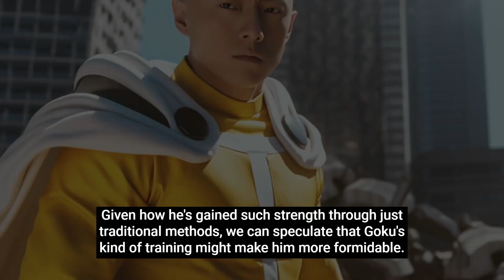Can Goku Beat Saitama?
🔥 Welcome, Anime Lovers! 🔥

Step into an anime lover's paradise where we breathe, eat, and sleep everything anime. Today, we've got something explosive for you - an epic clash between two of the anime world's mightiest heroes, Goku the Super Saiyan from Dragon Ball, and Saitama, the One-Punch Man! Ready to rumble?

Introduction:
Sit tight as we plunge deep into the fascinating universe of anime characters and their unparalleled might. Your journey into anime begins here, and if you're thrilled to hop in, make sure you hit that subscribe button, smash the like button, and share our videos to keep the anime love alive! 💖

Funko Pop Alert! 🚨
Before we explore the power-packed battle, we have a sweet treat for our Funko Pop collectors! We've linked some phenomenal Casual Saitama and Goku Funko Pops in the description below. Time to add these superb figures to your collection! [Funko Pop link here]

Main Event:
Strap in for the main event that has split the anime community - Goku vs. Saitama! Who packs the more potent punch? 🥊

Goku Vs. Saitama:
Get acquainted with two titans synonymous with strength and power. On one hand, we have Goku, the super Saiyan from Dragon Ball, an iconic figure since the 80s. On the other, we have Saitama, the hilariously nonchalant hero from One-Punch Man, breaking every trope we've come to expect. Who do you think rules the anime world?

Deep Dive into Saitama's Strength:
Let's deep dive into why there's a plausible argument that Saitama could be stronger. We've yet to see Saitama go all out, yet he displays as much strength as Goku's Super Saiyan forms. What if he trained like Goku?

Goku: The Power-packed Saiyan:
Meet Goku, a Saiyan warrior who loves pushing his limits. With his gravity-defying training and love for a good fight, Goku gets stronger with every battle. Could Saitama's traditional methods surpass Goku's rigorous training?

Saitama vs. Goku: The Verdict:
Both Saitama and Goku are true powerhouses, but there's one significant difference - Saitama has never had to tap into his full power, while Goku frequently hits his limit. We're leaving it to you to decide who wins this face-off.

Thank you for diving into the fantastic world of anime with us! Until our next thrilling video, keep the anime spirit soaring and the discussions ongoing. Anime is about boundless imagination, and let's not forget to appreciate each character for their unique charm and story. Keep being awesome, Anime Geeks!